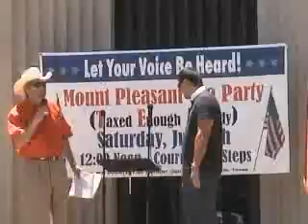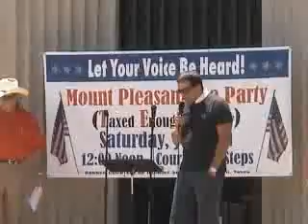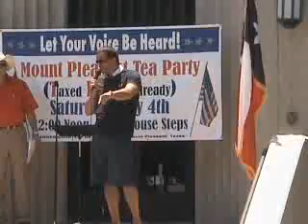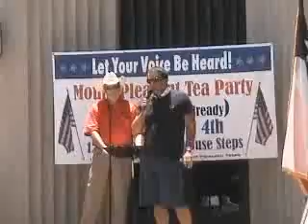MPTeaParty Dr Anthony Greco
4th of July Mt. Pleasant, Texas at the City Courthouse Tea Part Patriots turned out by the hundreds!